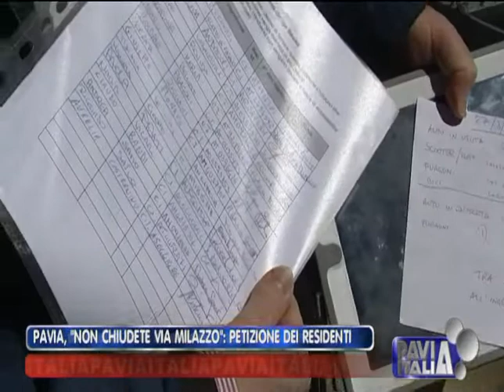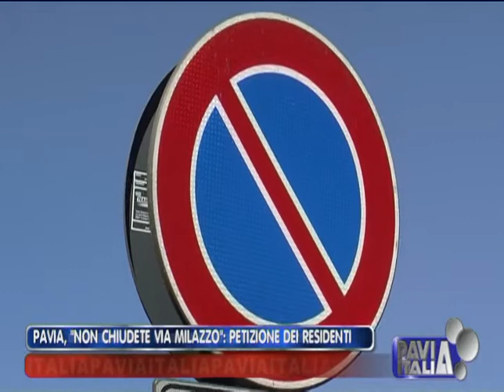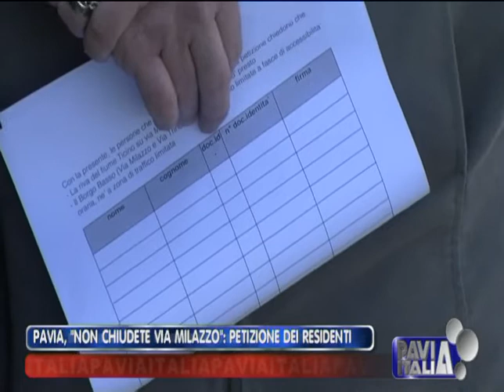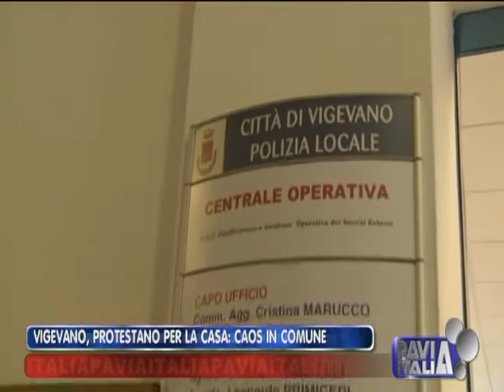PAVIA ITALIA edizione del 27 03 2015